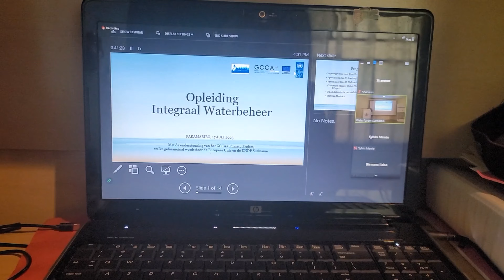Few days in my life😁